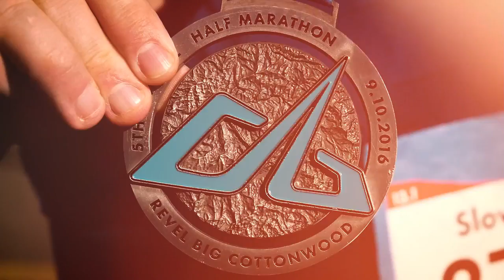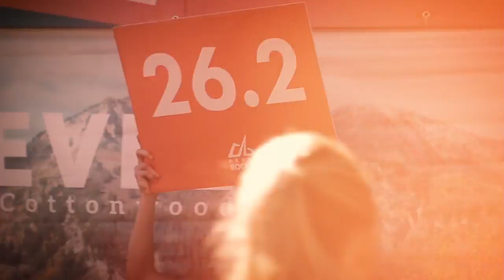2016 REVEL Big Cottonwood Half Marathon: Heather Gay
Heather Gay in the 2016 REVEL Big Cottonwood Half Marathon.